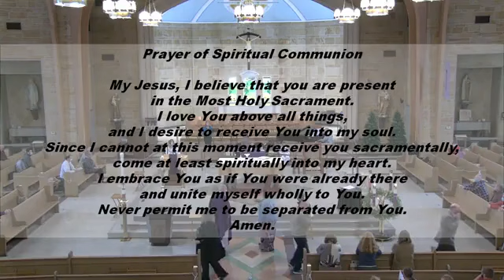Mass for the Second Sunday of Advent - December 6, 2020